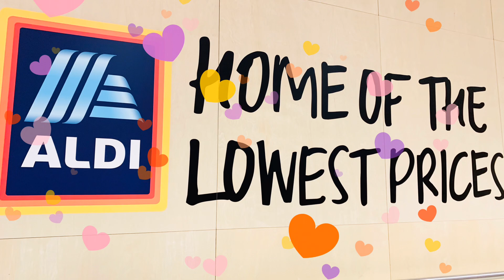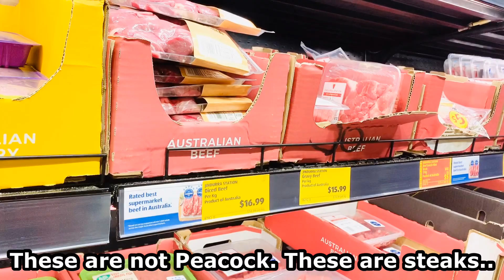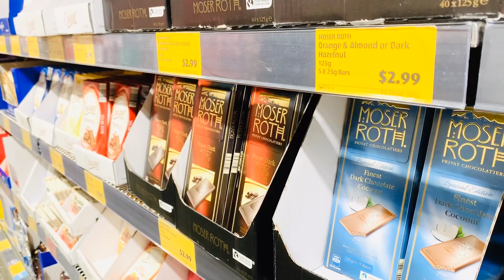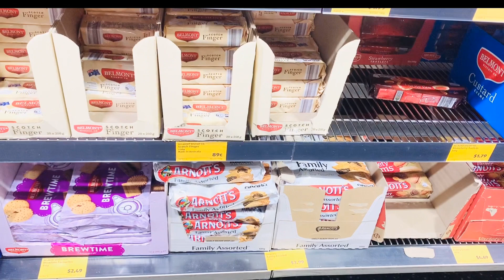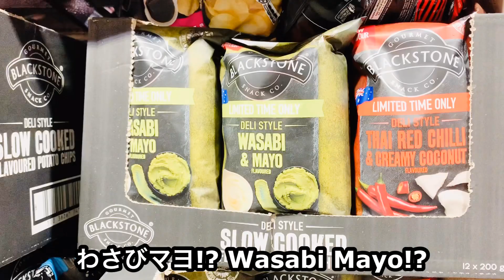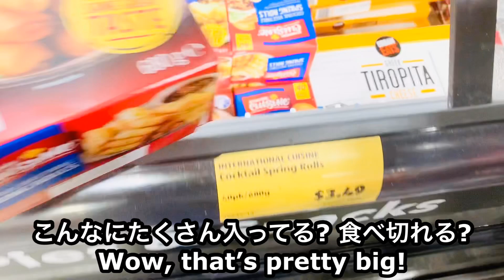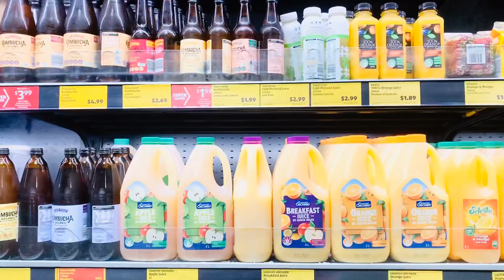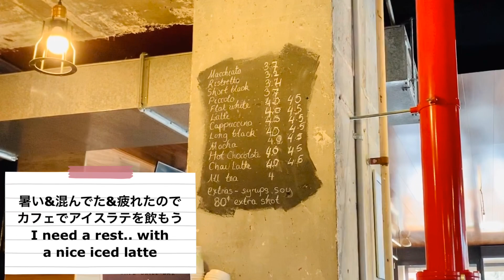【アルディでショッピング】オーストラリアで人気のドイツの老舗スーパーで買い物| アルディって本当に激安?【オーストラリア生活】【海外生活vlog】【ハーフ子育て】Shopping at ALDI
自己紹介
お母ちゃん👩‍🦰: 私。日本人、オーストラリア在住。オーストラリアで教員してます。
ダディ、またはお父ちゃん👱🏻‍♂️: オーストラリア人の旦那さん
はな👨‍👩‍👧: バイリンガルハーフっ子の娘

【国際結婚について】出会い、プロポーズ編

【国際結婚について】良かったこと、難しいこと

【我が家の家計簿公開】

【オーストラリア生活Vlog】

コメント、質問、問い合わせは、コメント欄にお願いします。